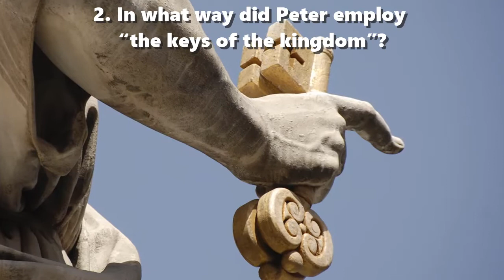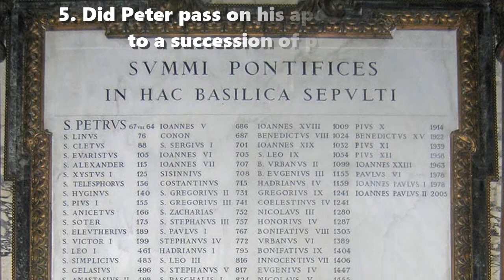Did Jesus Appoint a Pope?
Seven questions about the office of the Catholic pope
An independent perspective
Bible quotations from English Standard Version (2016)
wordwatchers.link 2018

For several centuries, our Roman Catholic friends have asserted the primacy of their church and of their pope, based on a single Bible text:

“You are Peter, and on this rock I will build my church, and the gates of hell shall not prevail against it. I will give you the keys of the kingdom of heaven, and whatever you bind on earth shall be bound in heaven, and whatever you loose on earth shall be loosed in heaven.” Matthew 16:18-19

When Jesus spoke to Peter (Greek: Πέτρος, Petros, caillou), saying he would build his church upon “this rock (Greek: πέτρα, petra, rocher),” to what rock was Jesus referring?

1. Who is “this rock”?

Although Jesus employed an obvious word play between Petros and petra, Peter himself later revealed that the petra is Jesus:

“As you come to him, a living stone rejected by men but in the sight of God chosen and precious… A stone of stumbling, and a rock (Greek: πέτρα, petra) of offense.” 1 Peter 2:4, 8

2. In what way did Peter employ “the keys of the kingdom”?

Peter himself explained how it was his privilege to open the kingdom, first to Jews and later to Gentiles:

“Brothers, you know that in the early days God made a choice among you, that by my mouth the Gentiles should hear the word of the gospel and believe.” Acts 15:7

To Jewish seekers Peter said, “Repent and be baptized every one of you in the name of Jesus Christ for the forgiveness of your sins, and you will receive the gift of the Holy Spirit.” Acts 2:38

And concerning the first Gentile seekers, “Can anyone withhold water for baptizing these people, who have received the Holy Spirit just as we have?” Acts 10:47

3. Did Peter enjoy unique authority amongst the apostles?

Although Jesus gave to Peter authority to bind and to loose on earth that which would be bound and loosed in heaven, Jesus later gave that same authority to all of his apostles:

“Whatever you bind on earth shall be bound in heaven, and whatever you loose on earth shall be loosed in heaven.” Matthew 18:18

4. Did Peter establish the one apostolic church?

All of the churches established by all of the apostles remain equal. The apostle Paul wrote:

“To the church of God that is in Corinth, to those sanctified in Christ Jesus, called to be saints together with all those who in every place call upon the name of our Lord Jesus Christ, both their Lord and ours.” 1 Corinthians 1:2

5. Did Peter pass on his apostolic office to a succession of popes?

Nowhere did Peter confer his apostolic office to another, nor to a college of church officers. Rather, during his lifetime, he recognized the office of his equals, as well as the superior office of Jesus Christ.

“I exhort the elders among you, as a fellow elder …: shepherd the flock of God that is among you … not domineering over those in your charge, but being examples to the flock. And when the chief Shepherd appears, you will receive the unfading crown of glory.” 1 Peter 5:1-4

6. So then, who is the pope, today?

Since Jesus neither appointed a pope nor a human replacement for himself, he himself remains the Head of his church:

“He is the head of the body, the church. He is the beginning, the firstborn from the dead, that in everything he might be preeminent.” Colossians 1:18

7. Should we obey and believe in the Catholic popes?

If you are a Catholic, then you may feel obliged to submit to the pope and his magisterium. Otherwise, we are all called to a life of submission to legitimate authorities:

God and his laws
Christ and his commandments
The Holy Spirit and his guidance
Scripture and its precepts
Elders and their teaching
Parents and their instruction
Spouses and their needs
Employers and their wishes
Governors and their taxes
Officers and their orders
The Constitutions and its articles
Contracts and their stipulations